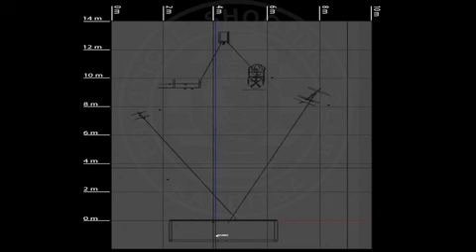Really Cool IPSC Stage Animation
Shows all the targets, and how they are activated. The animation was produced by the nice people at the Karditsa Practical Shooting Club in Greece.